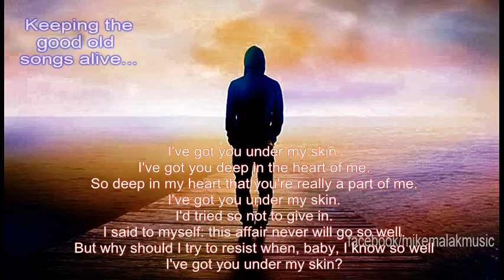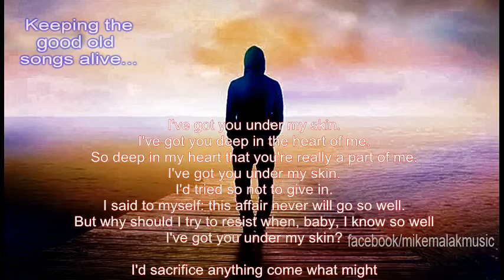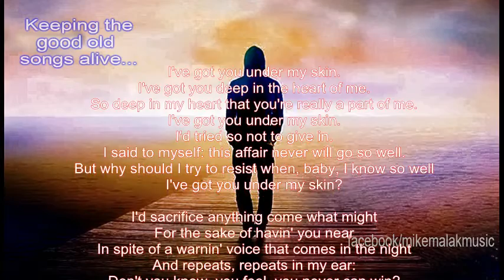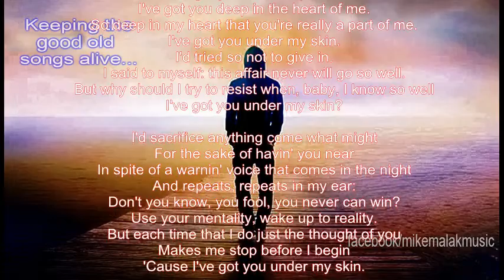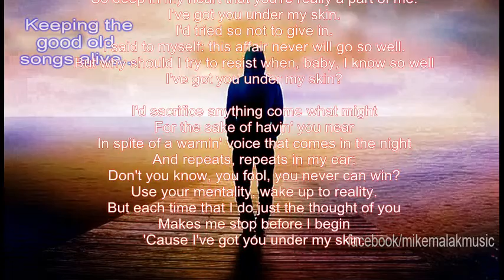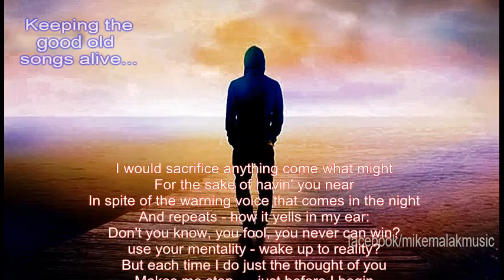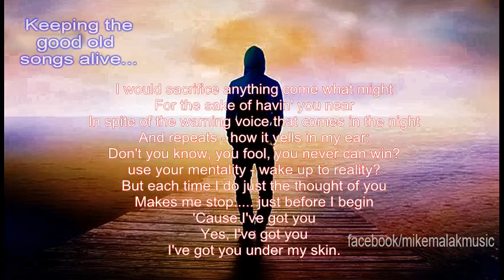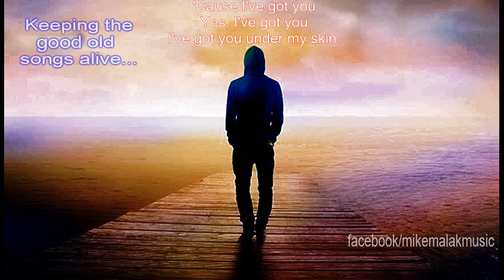Mike Malak - I've Got You (jazz/swing cover, onscreen lyrics)